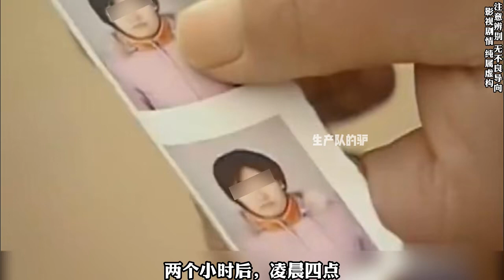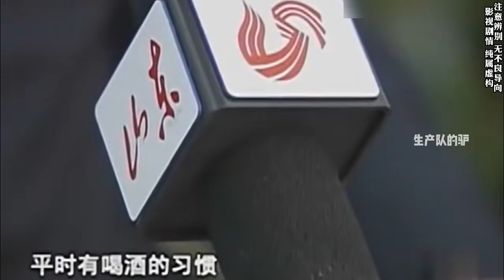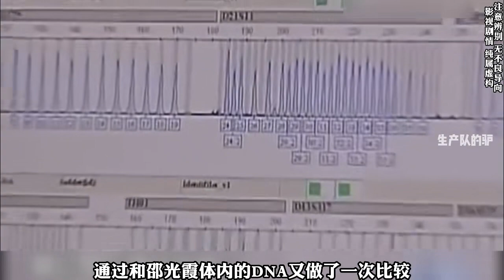夜深了，驢來了，帶著驢寶們愛看的變態來了。